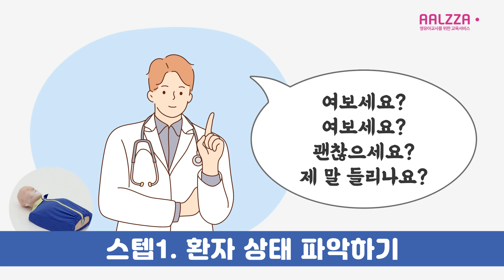꼬미쌤 TV｜콩닥콩닥 CPR｜율동(체조)놀이｜소중한 생명을 살리는 응급처치 CPR 함께 배워봐요!🎵｜CPR송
콩닥콩닥~ 쿵쿵~
소중한 생명을 살리기 위한 응급처치 CPR!
'콩닥콩닥 CPR' 노래, 율동과 함께 쉽게 배워요!

♬ 멈춘 심장을 살려~ 살려!💕
'콩닥콩닥 CPR'노래의 박자에 맞춰서 하나, 둘, 셋, 넷!
생명을 지키는 심폐소생술을 연습해요!

♬ 멈춘 심장아 뛰어! 콩닥~ 쿵쿵!💕
위급 상황에 당황하지 않고 CPR 방법을 기억할 수 있어요!

우리 원의 선생님, 어린이들 모두
'콩닥콩닥 CPR'과 함께 CPR을 배우고
생명의 소중함을 느껴요!

▶ 어린이 안전교육(이론&실습)을 원하신다면?
     (이론, 실습 교육 완료 후 이수증이 발급됩니다.)